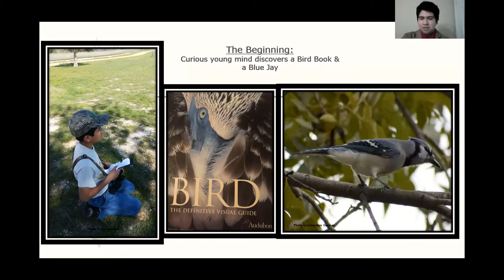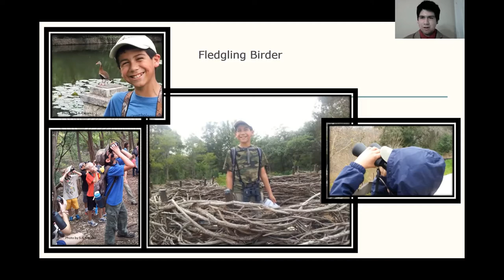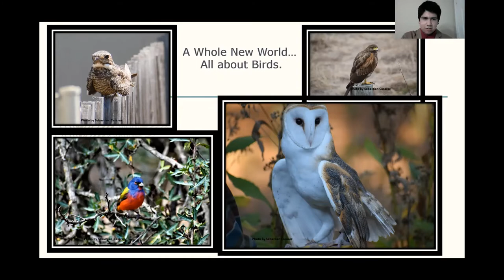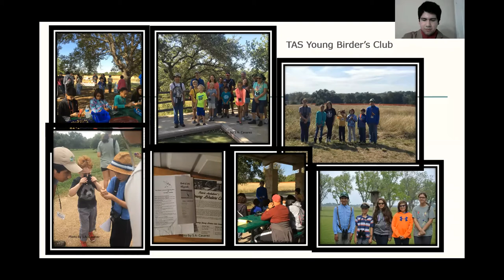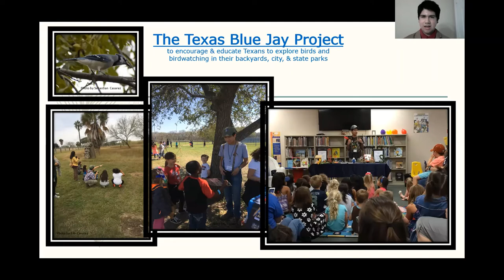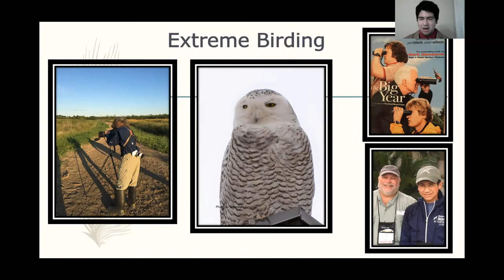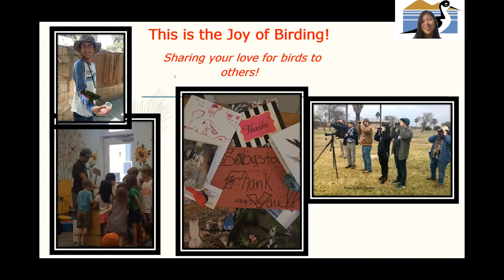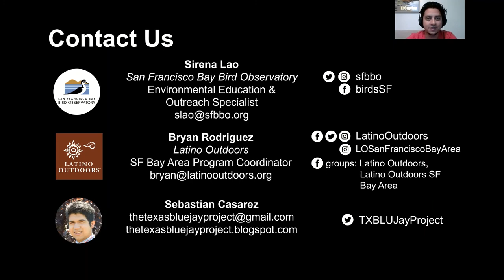SFBBO & Latino Outdoors present: Birding - Love at First Sight by Sebastian Casarez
Sebastian Casarez, an accomplished 17-year-old birder and bird educator from Texas, discusses how a love for birding changed his life and how that passion for birds grew into a birding movement throughout his community and the state of Texas. He shares his experiences being a young birder and educating his community about birds and birding.

The San Francisco Bay Bird Observatory is a non-profit organization dedicated to the conservation of birds and their habitats through science and outreach. Our focus is on the birds and we offer opportunities for volunteers to conduct research, restore habitat, and educate the community.

Latino Outdoors is a unique Latinx-led organization working to create a national community of leaders in conservation and outdoor education. As part of this work, we are focused on expanding and amplifying the Latinx experience in the outdoors; providing greater leadership, mentorship, and professional opportunities while serving as a platform for sharing cultural connections and narratives that are often overlooked by the traditional outdoor movement. It is a space for the community to be present, share our voices, and showcase how conservation roots have been ingrained in la cultura Latina for generations.

Thanks to the Midpeninsula Regional Open Space District for funding this program.